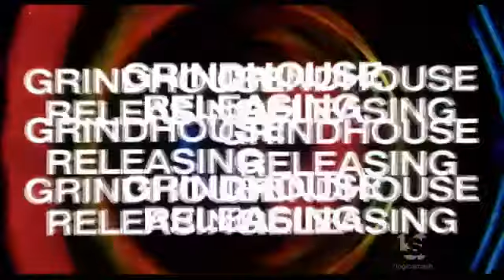Logos from 1974